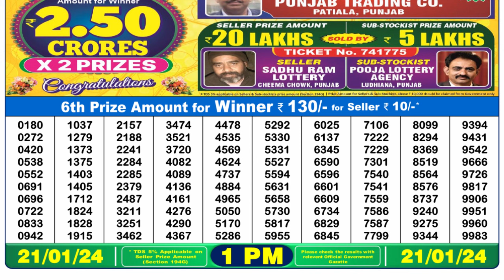🔴Dear Lottery Sambad Live 1pm today 21.01.24 Nagaland State Lottery Result